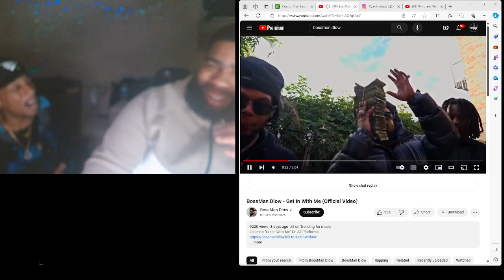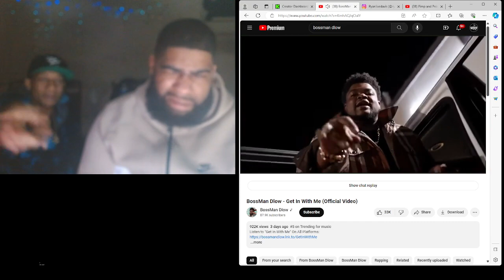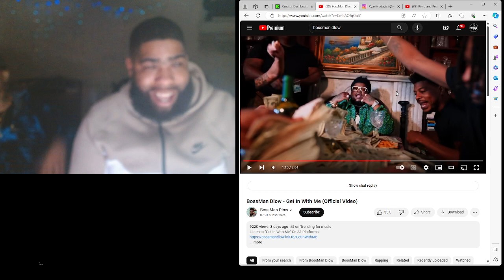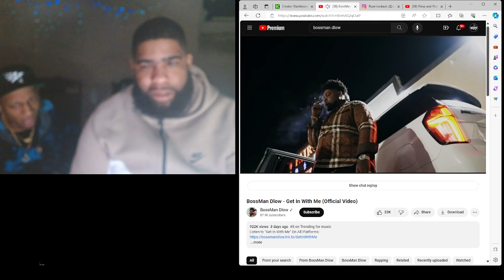BossMan Dlow - Get In With Me |Reaction